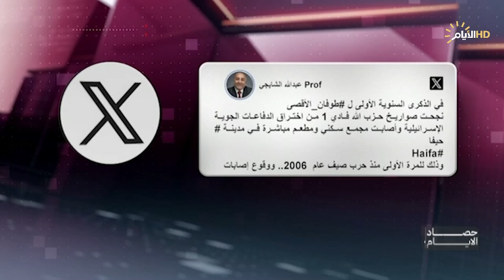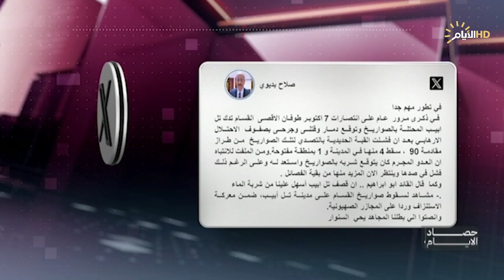حصاد الايام مع فرح نبيل | عام على طوفان الأقصى .. ما هي إنعكاسات الحرب على أطرافها؟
عام على طوفان الأقصى .. ما هي إنعكاسات الحرب على أطرافها؟

د. فاضل أبو رغيف / خبير أمني

د. علي التميمي / خبير قانوني

د. صفوان قصي / خبير إقتصادي